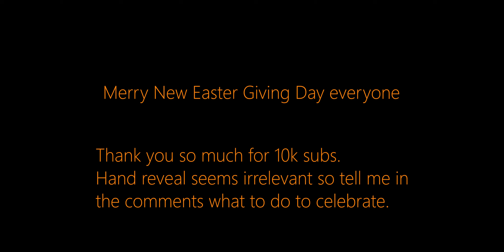Diamond Gameplay² [Brawlhalla]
Congratulations! You found the description. Hope you read it to the end so you don't ask me stupid questions in the comments.

I just needed to get rid of unused clips. Hope you still enjoyed this. Happy new year. Merry Christmas. Another reason I uploaded is because my Perfectionist syndrome is killing me. In the previous video, i[t was my voice on Helium gas. I'll probably upload a video sharing my experiences to some events that I went through last year. Anyways, I hope everyone will have a good 2019. My new year's resolution is quite literally 2160 by 1080p because most people that watch my videos via their phones and recent phones have this ratio. Comment on what you want me to do to celebrate 10k. I won't be doing a hand reveal because I don't have a good camera at them moment. I like my videos to have quality. Next video will have little to none scythe gameplay because I kinda do the same string and even I'm tired of it.

Credits:
Alvo - Editing and most of the clips
JuicyDiaper: 1 Clip
LillStork and pLolz: 1 Clip
SporadicBastard: Teaches me Thai words

Songs:
Sakuzyo - Magicatz
Metal Gear Solid V: Kaz's short speech

Congratulations again! You read the whole description.